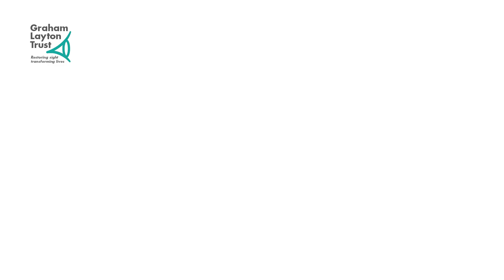Tez Ilyas performing for Graham Layton Trust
Comedian Tez Ilyas supports the work of the Graham Layton Trust in providing free eye care for the underprivileged of Pakistan. Over 50 million patients treated to date.